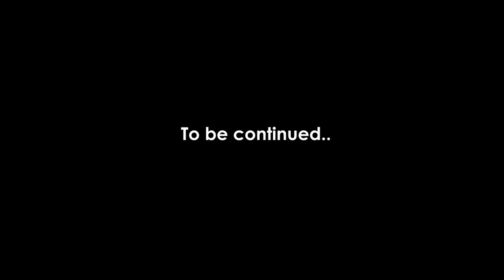WOMEN'S TEAM || TAJIRI & VERAH